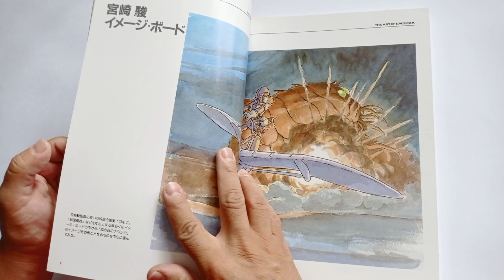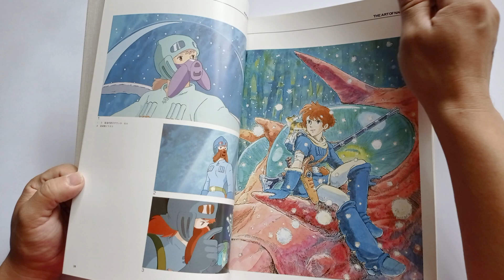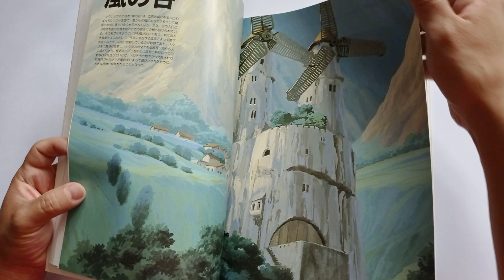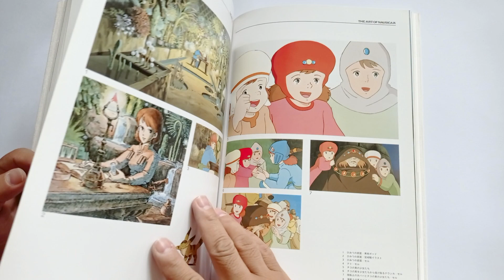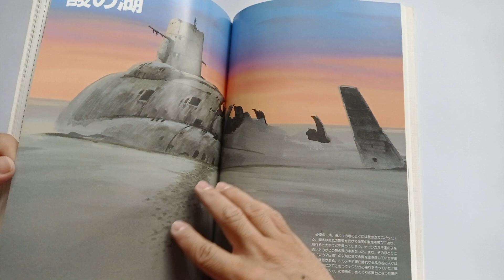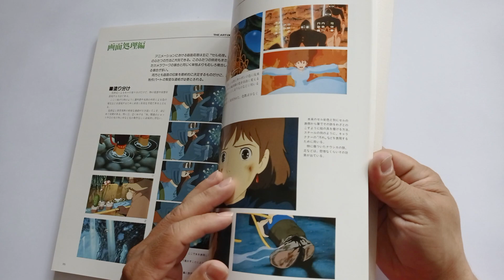The Art of NausicaA - Libro de Arte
Libro de Arte de la película NausicaÄ del Valle del Viento, película de Hayao Miyazaki que antecede a la creación de Studio Ghibli pero que se considera como su primera película, en ella nos relatan la historia de NausicaÄ , princesa del Valle del Viento quien intenta evitar la destrucción del  llamado Bosque Contaminado por parte de un belicoso reino vecino.

En la época de los videoclubs cuando reinaban los videocassettes  podías encontrar una versión editada de esta película que se llamó Los Guerreros del Viento, actualmente se puede conseguir la película sin cortes en las ediciones DVD y Blu-Ray que fueron editadas por Zima aquí en México.

The Art of NausicaÄ
Libro de Pasta Blanda con Guardapolvos
Publicado por Tokuma Shoten
15 Edición - Octubre 1997
Impreso en Japón
192 páginas
Dimensiones 21 x 29.7 cm

Ciudad de México - 11 Septiembre 2021